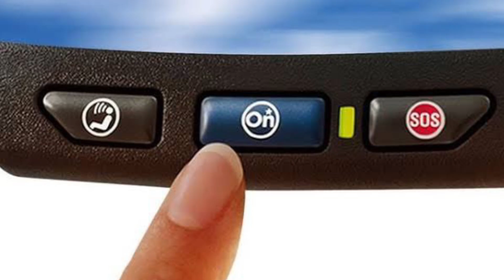Santiago Chamorro - Jefe de General Motors en America del Sur - Entrevista Completa en Español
Tuve la oportunidad de conversar con Santiago Chamorro, actual Jefe de General Motors en America del Sur. Chamorro nos cuenta sobre su carrera profesional, su vida personal, la industria automotriz actual, entre otras cosas. Esta entrevista se llevó a cabo el 9 de septiembre del 2021.

00:16 Sus orígenes en Colombia y su carrera profesional
09:10 Sobre los vehículos eléctricos
13:48 Sobre el rol que deja como Jefe de Conectividad Global en GM
18:52 El uso de la tecnología en los autos durante COVID
21:24 Sobre los carros autónomos
25:30 La electrificación en Sudamérica y su nuevo rol en GM
28:00 Palabras finales